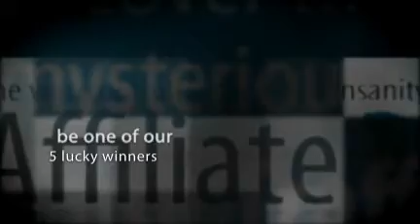Affiliate AMarketing - 5 lucky winners.mp4